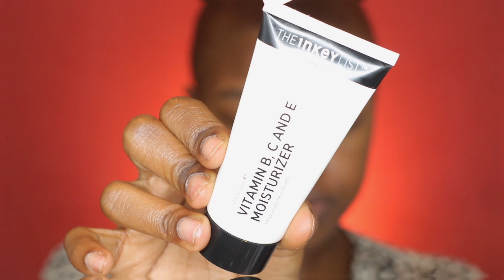QUICK GET UNREADY WITH ME | HOW TO PROPERLY TAKE OFF YOUR MAKEUP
Hey everyone! I'm so excited to be uploading and creating again. Today's video is something short and cute. This is how to properly take off your makeup. I'll definitely be posting more about skin because just like makeup, I'm OBSESSED.
More details are listed down below. Let's get to know each other 😌

PRODUCTS USED:
Clinique Take The Day Off Cleansing Balm-

Garnier Micellar Cleansing Water

Laneige Lip Sleeping Mask

Glow Recipe PHA + BHA Pore-Tight Toner

The Inkey List Vitamin B, C, and E Moisturizer

It Cosmetics Bye Bye Under Eye Brightening Eye Cream